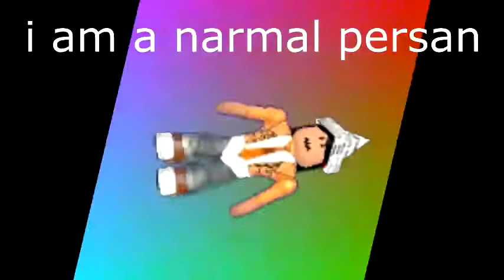i am a narmal persan - A ROBLOX Machinima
People keep telling me this should become a series. I don't think it ever will be. This was like a one time thing. It wasn't really planned to continue. Plus, this was out of creativity. Most of my videos as you can tell are for your enjoyment. Lol

I hope you enjoy(ed) the video! (:

i am a narmal persan i am a narmal persan i am a narmal persan i am a narmal persan